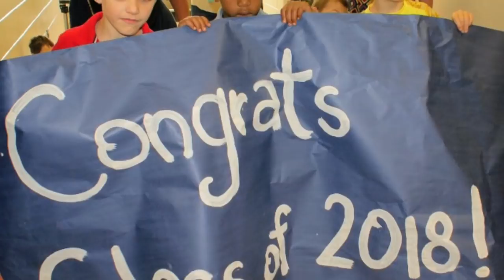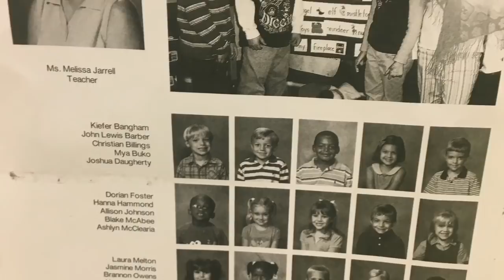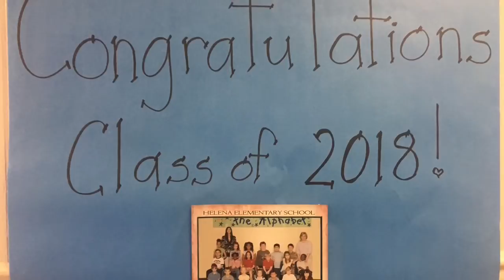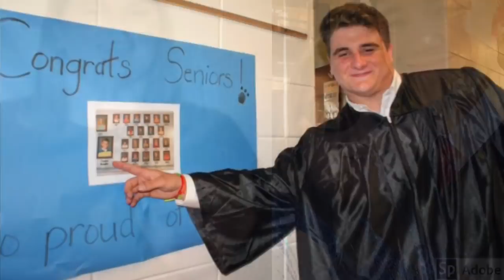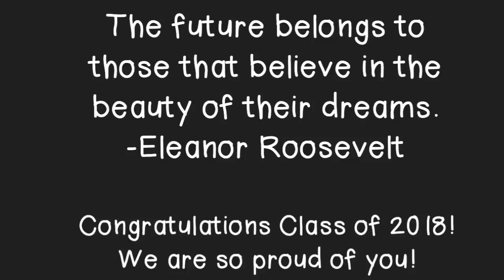Helena High School Senior Walk 2018